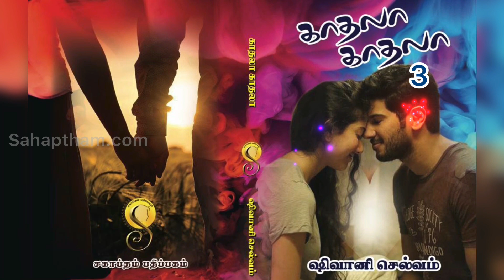Tamil Novel/kadhala kadhala - 3/ காதலா காதலா / ஷிவானி செல்வம் /shivani selvam/ Audio Book